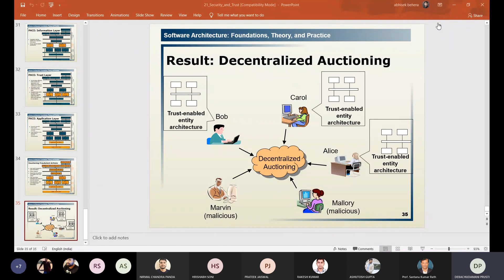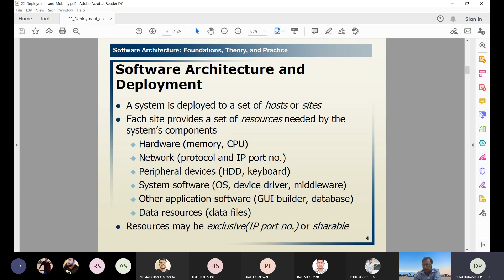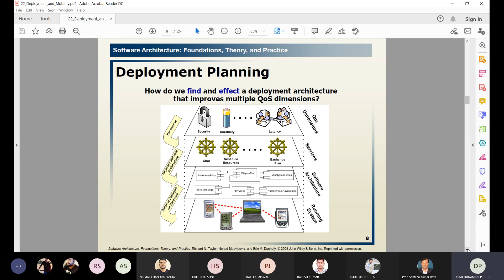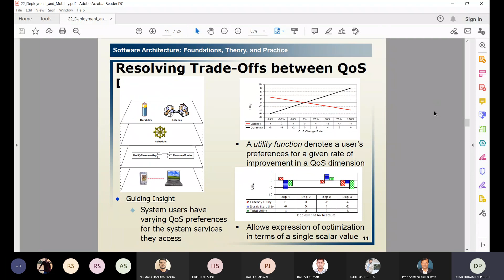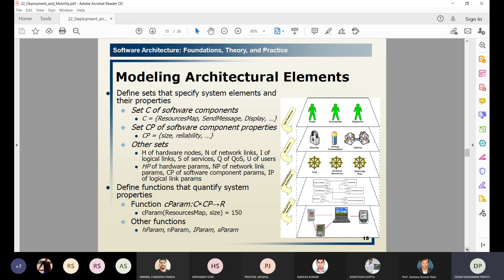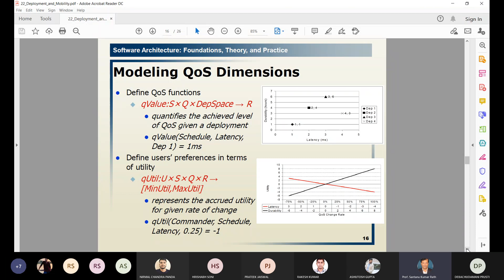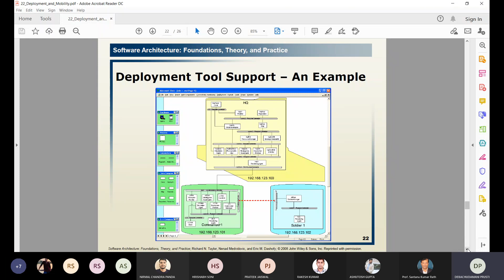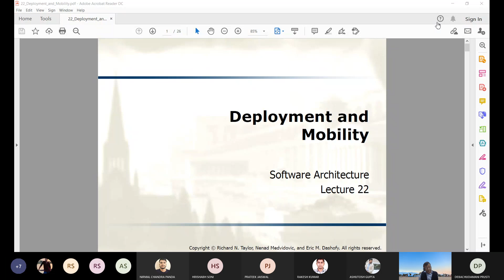20 SA 19th Nov 2020